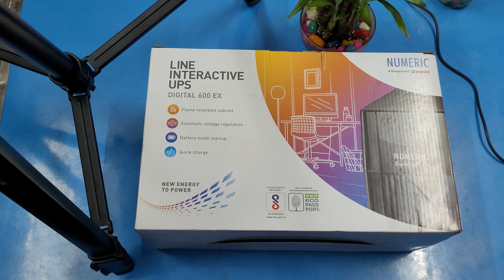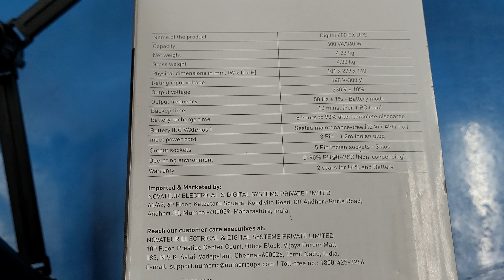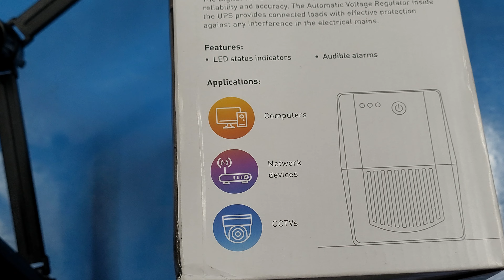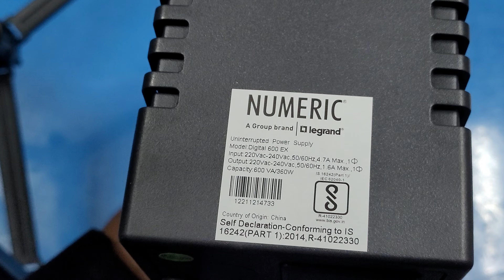NUMERIC DIGITAL 600 EX UPS UNBOXING & SALE II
NUMERIC DIGITAL 600 EX UPS UNBOXING & SALE II BIKASH_GADGETS UPSNUMERIC DIGITAL

👋Hi friends,
I am bikash ,its my gadgets channel.